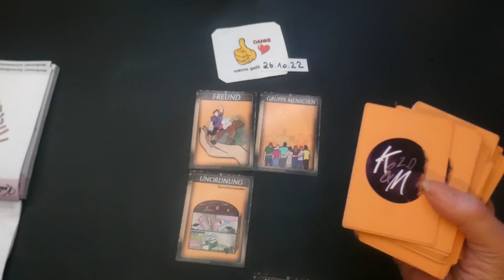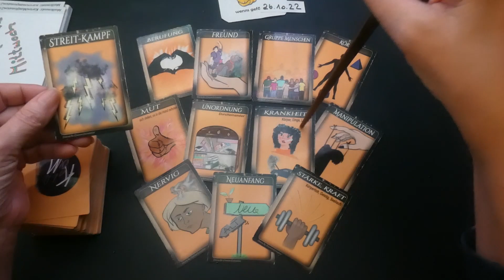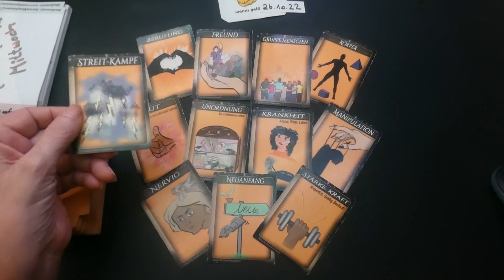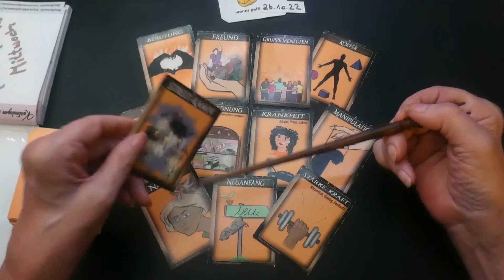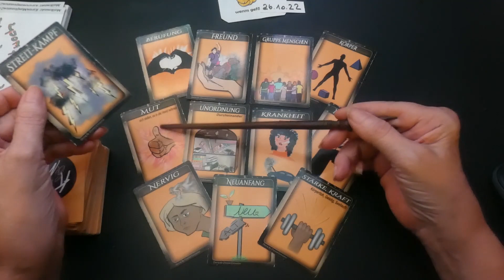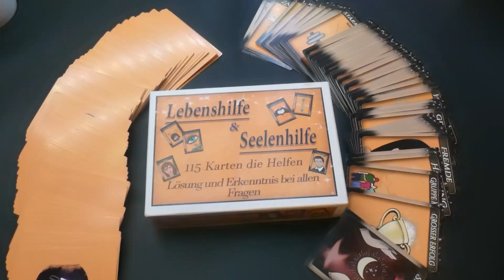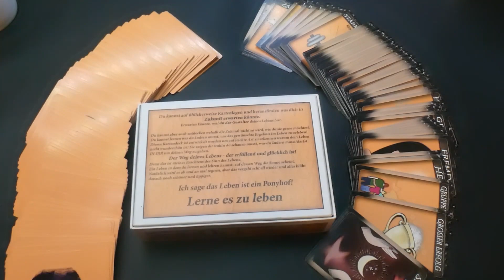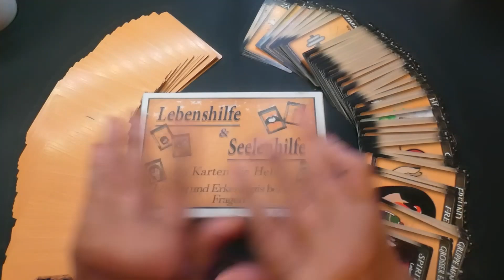26.10.2022 Tagesenergie​​​​ Tagesorakel​​​​